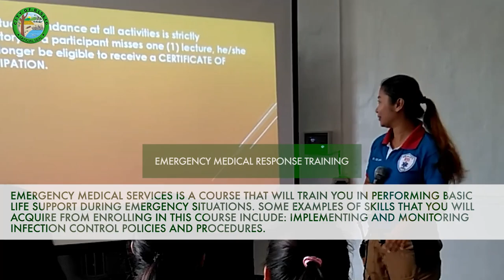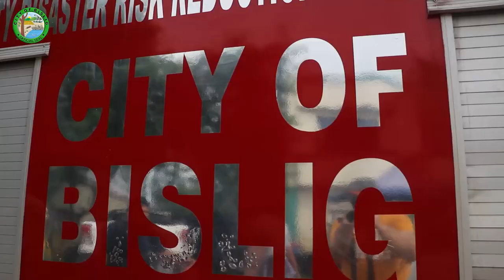BISLIG CITY DISASTER RISK REDUCTION MANAGEMENT OFFICE OPERATIONS & FUNCTIONS - Part 1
Get first-hand information on the functions and operations of the CDRRMO or commonly known as "Disaster Office" of LGU Bislig.